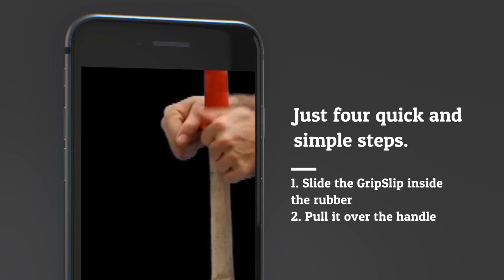GripSlip Cricket Bat Grip Applicator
Everyone who has played cricket knows the frustration of changing a bat grip.
Bat cones are difficult to use and require considerable strength, while another method using a plastic bag is inefficient and wastetful.
The GripSlip solves this problem.
Using the GripSlip, anyone is able to simply and efficiently replace a batting grip. You don't need great strength or special training. You'll be ready to bat in less than 30 seconds!